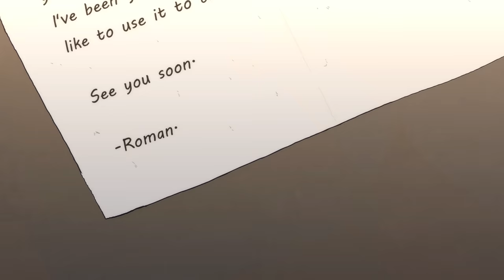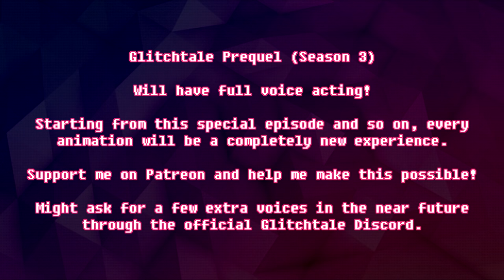Gaster | Prequel Origins TEASER (Glitchtale Season 3)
Well? How was that for a change?

This is a huge step I'll take from now on while working.

I hope you look forward to more of this, let me know what you thought in the comments! This is a big step and I'd love to hear some feedback and first impressions/reactions.

If you want to do a reaction to this please click here and read!

If you want to dub/subtitle this for upload plese read this!

Songs used (will change in the final version):
Subtitle helpers:

Spanish/English - Camila
German - Hako
Ukranian - Holy Cheesus
Philippine - Viridiave
French - Kryyto
Chinese (simplified) - lavender
Russian - Blair
Turkish - Gen
Portuguese - Mart
Japanese - Luna